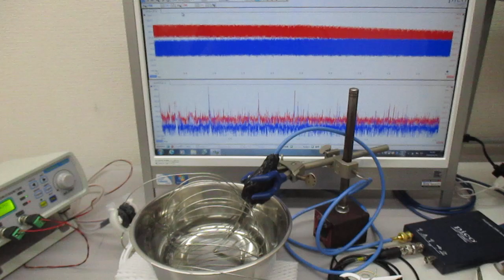超音波のダイナミック制御実験（非線形共振現象） ultrasonic-labo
1)　音圧測定解析システム（超音波テスター）
2)　メガヘルツの超音波発振制御プローブ
3)　超音波発振システム（１ＭＨｚ、２０ＭＨｚ）

‹‹参考››